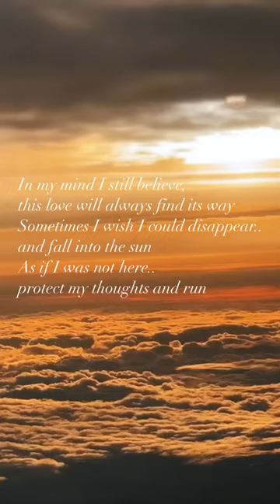Views from above ✈️ ⛅️